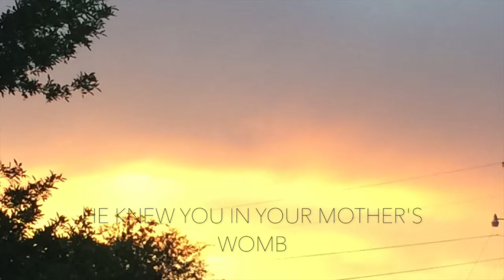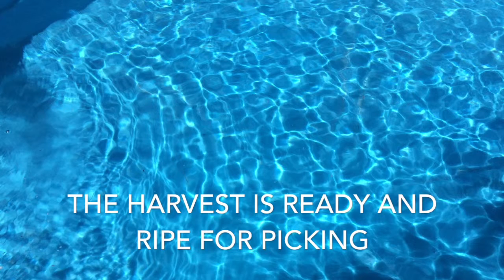Chapter 1 Part 2 of 4 Discovering the Origin and Purpose of Man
Prepare to gain more knowledge as we read the notes and teachings of Dr. Myles Munroe. Jesus said we all have gifts. We were blessed to have Dr. Munroe serve his gifts to us while he was with us. My prayer is that you will be so moved by what you hear, that you will desire to enter this Kingdom, just like Nicodemus hungered. It's not enough to hear these words. If you are studying along with me. Here is a list of the Scriptures referenced so far, in Chapter 1:  1 John 4:8, 16; Matthew 25:34; Genesis 1:1; 1:26-28; and Genesis 3;  Exodus 19:5-6. I encourage you to highlight them, place them on notecards and place the notecards all around your house, in your car...soak in the words of our Father. Let's meditate on Him and get to know Him, His heart. Enjoy.